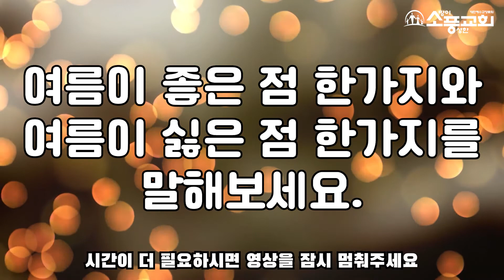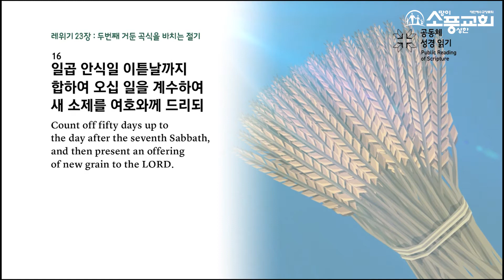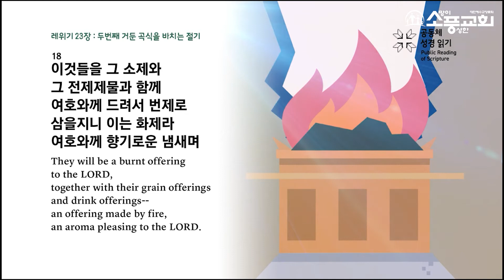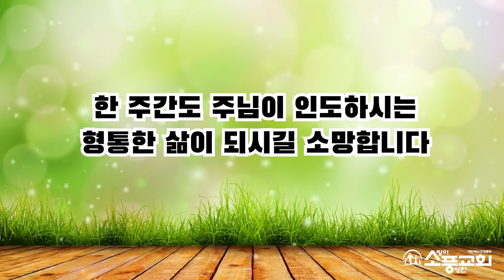7월 첫 째주 가정예배 영상 (맥추감사절)